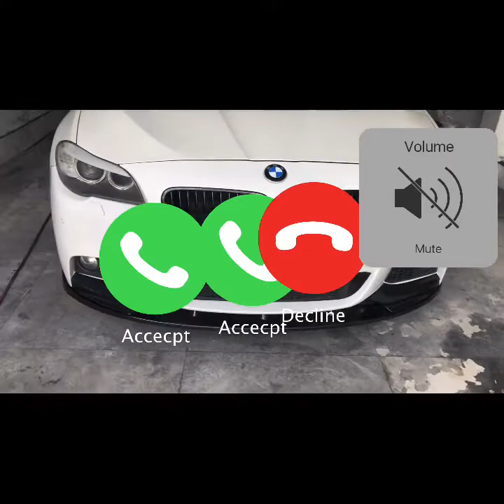Reparatie bara bmw de la A la Z